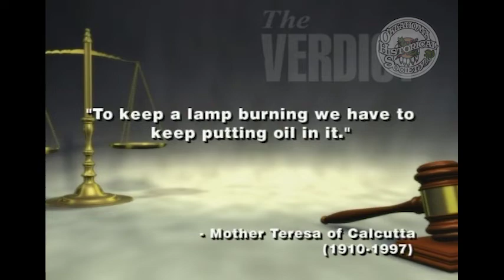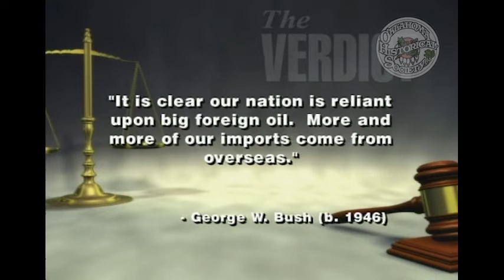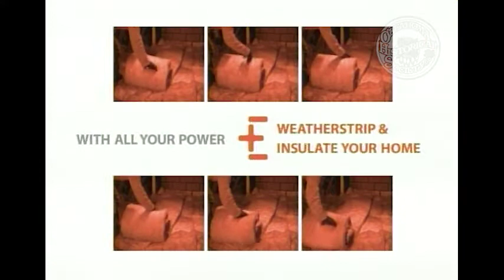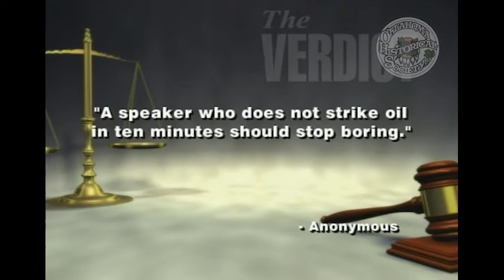The Verdict: An Update from Larry Nichols. 3/22/2009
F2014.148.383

Description: Guest: Larry Nichols, COB & CEO, Devon Energy Corporation. Nichols discusses what Devon is doing to survive the recession, and how that might impact the state.

Coverage: Oklahoma

Extent (quantity/size): 00:28:27

Subjects: 2008 recession / Devon energy / Legal television programs